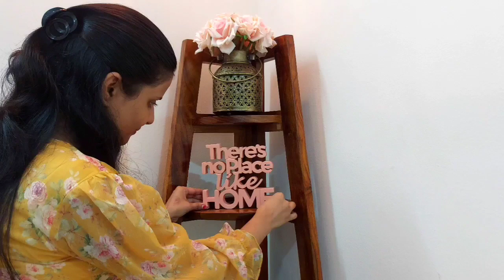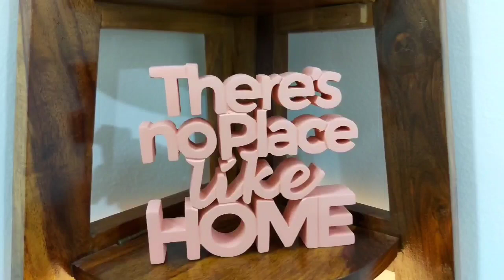Small Living Room MakeOver | Vintage Style Living Room | NitzLifeStyle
Hii guys!
Today I am sharing my living area makeover. I tried to give a vintage look. Hope you like it.

All the products link are given below
1. Priti - Golden Classic Indiana Bowed Round Coffee Table, Wood Finish, Gold, White
2.Lasaki Evelyn Ceramic Flower Vase for Living Room, Bedroom, Dining Table, Home Decoration (10.4 X 4 Inch, Deep Jungle) Large
3.The Vintage Feel French Countryside Grey and White Kettle Flower Vase/Flower Pot Home Décor and Great Gift Option
4.TH Tasseled Home Crushed Velvet Happy Love Designer Printed Cushion Cover - 12 X 18 Inch or 30 cm x 45 cm, Multicolour (Hello)
6.Nukkad Tales There's No Place Like Home | Fancy Decoration Showpiece | Home Decor Items for Bedroom | Living Room Decoration Items for Center Table | Book Shelf Décor | Birthday Gift Items (6 x 5.5 inch, Peach)
8.Fourwalls Artificial Fiddle Leaf Fig Plant Without Pot for Home and Office De©cor (80 cm Tall, Green)
9. URBAN SPACE 3 x 5 ft 3D Digital Carpet for Living Room, Rug for Bedroom, Carpet with Anti Slip Backing - DR1012
10. Ikea FEJKA Artificial Potted Plant, in/Outdoor/Arrangement blue/white12 cm (4 ¾ ")
11. Chumbak Plastic Planter (Multicolour, 14x14x10.5 cm)
12. Pinterest Owl D'cor - Teal
13. Sajani Decorative Place Mat for Dining Table // PVC Coffee Cup Table Mats // Luxurious Placemat for Table Decorating // Non-Slip Wipeable Mat for Kitchen Table (Pack of 1) (Golden Leaf)
14. SATYAM KRAFT Artificial Hydrangea Fake Flowers Sticks Bunch decorative items for home Decor ,Room Decorations, Living Room Table Decoration Plants and Craft Items Corner ( Without Vase Pot ) - Light Blue, Pack of 2
SATYAM KRAFT Artificial Hydrangea Fake Flowers Sticks Bunch decorative items for home Decor , Room Decorations, Living Room Table Decoration Plants and Craft Items Corner ( Without Vase Pot ) (Pink, Pack of 2)
15. Deal of the day: Fourwalls Beautiful Decorative Artificial Rose Flower Bouquet for Home décor (26 cm Tall, 10 Flower Stems, White/Pink)

Nita